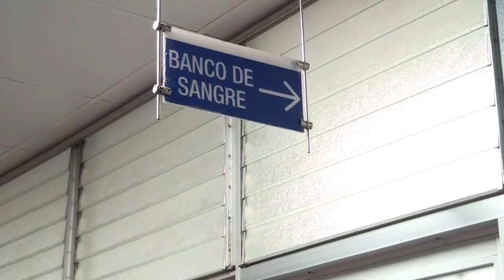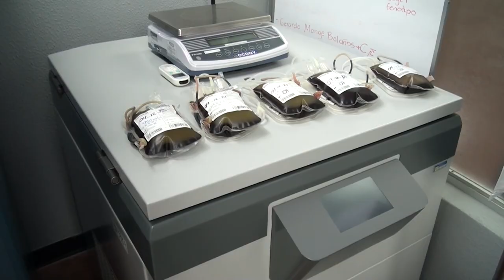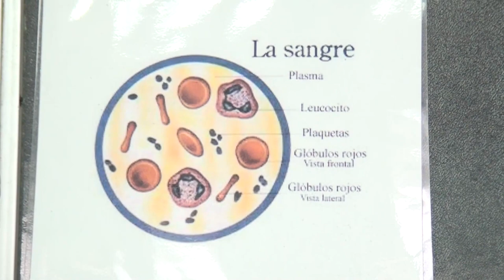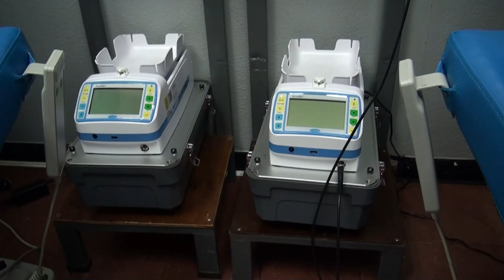Mejorar las condiciones de atención de los usuarios es lo que buscan con el nuevo Banco de Sangre de